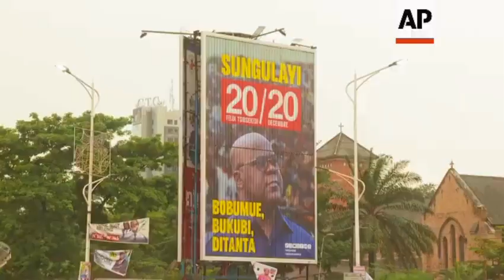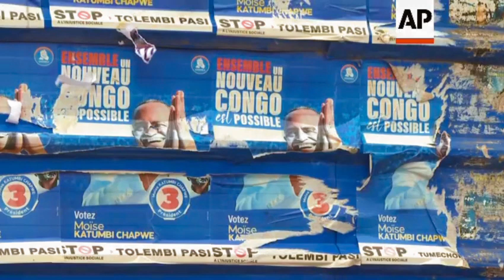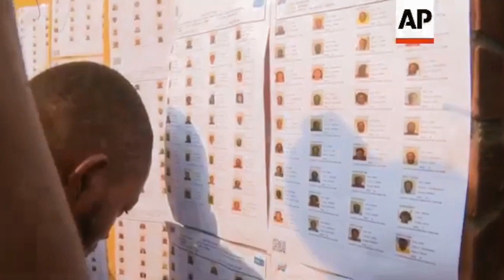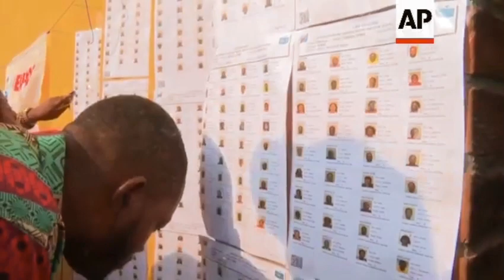2023 Presidential Election in DRC Matters to the World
Nothing is definite when it comes to presidential election in the Democratic Republic of Congo this week, especially when the opposition candidates believes the results would be "rigged." Until Sunday, voters in DRC still have four more days to cast the votes, and hope the new leader would transform the nation for this upcoming year. Meanwhile, younger generations are slowly accepting the fact that this nation is undergoing some major political transition. Scott Morgan, expert on DRC, joins the show to talk more.